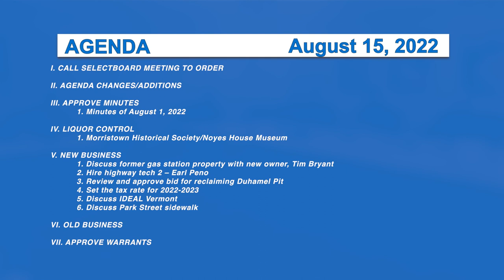Morristown Selectboard 8/15/22